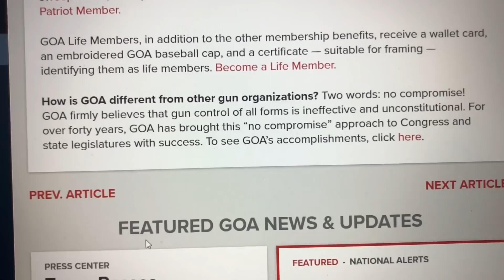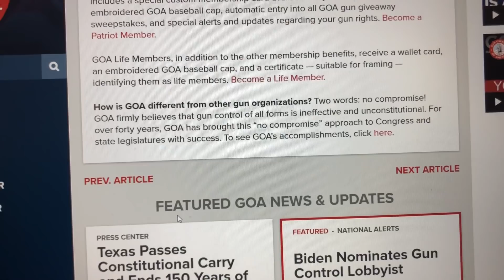WHY I JOINED THE G.O.A.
I've decided to join the Gun Owners of America (GOA).

For years, I've been an NRA member, and become increasingly concerned with the way that organization is run. I've researched 'who is doing what' to protect our 2nd Amendment rights, and it's clear to me that the way to go is lending my support to the G.O.A.

Want to join? It's easy